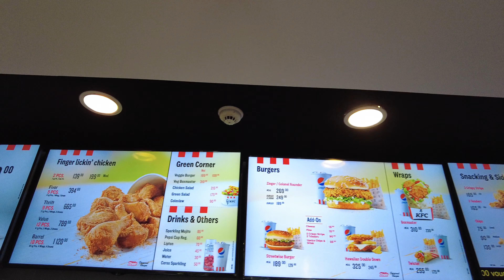KFC in Port Louise, Mauritius